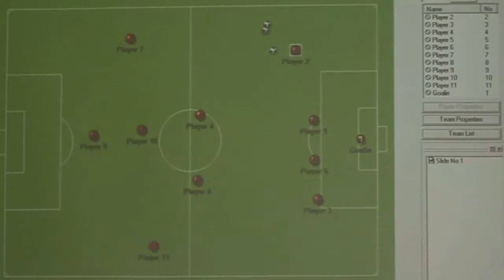Nike Academy: Defending Checklist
Stop conceding goals. Break defending down to four elements.